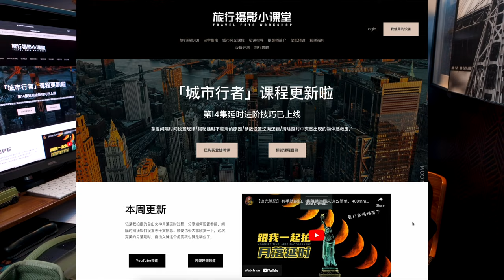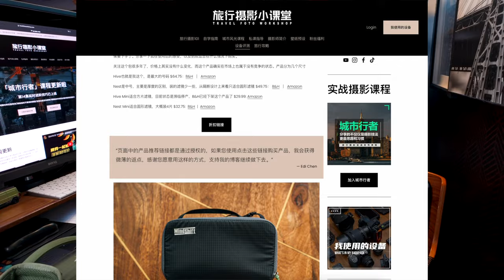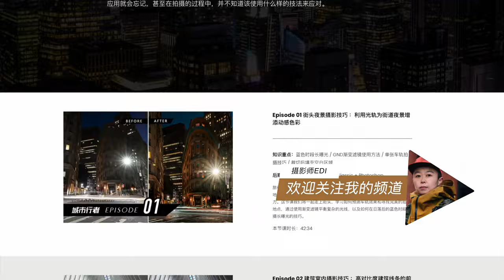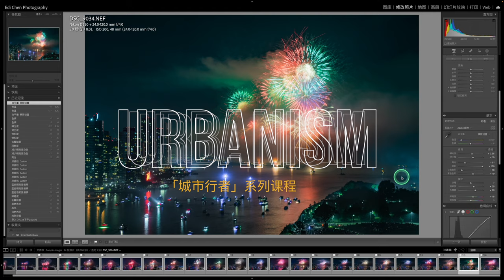【设备选购指南】做了点升级改造，解决了目前使用的两个最大痛点 - Shimoda Explore V2 35搭配Peak Design Cube V2内胆的可行性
本期视频中使用的设备：
拍照设备：

本期内容目录：
0:00 前提介绍
0:55 我遇到的问题
3:47 内胆升级
9:27 加厚腰带升级
11:53 初次购买的小建议